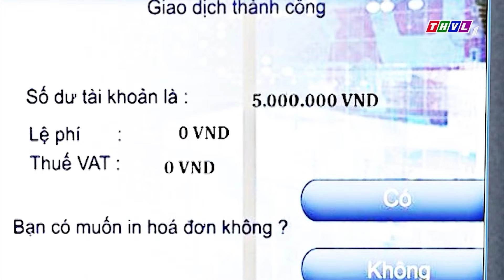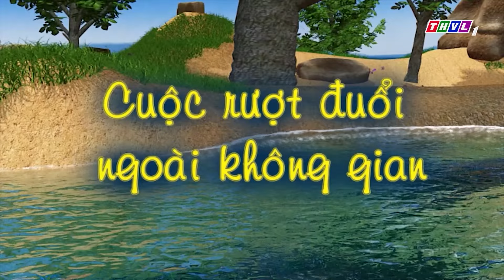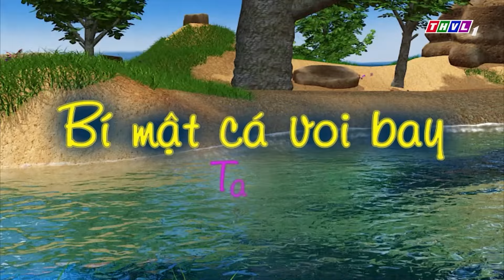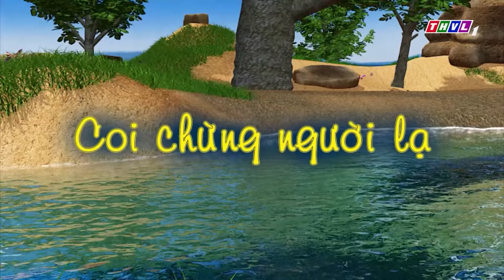TÀU LƯỢN NGOÀI VŨ TRỤ | CHUYỆN CỦA ĐỐM MỚI NHẤT 2024 | ĐỐM LÀM THỬ THÁCH | CHUYỆN CỦA ĐỐM HAY NHẤT